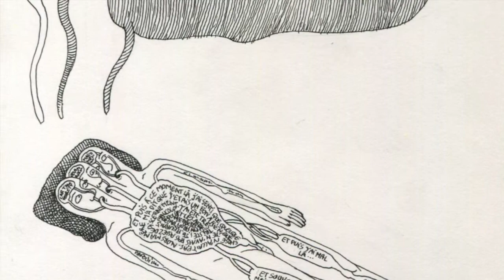nos mots dans notre bouche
les mots de Geneviève Letarte soutenus par Chivee Khiagte / Hummun Turlukthun (Mongolie)